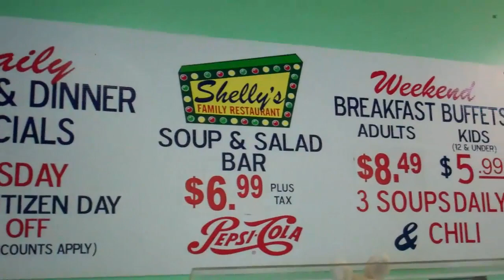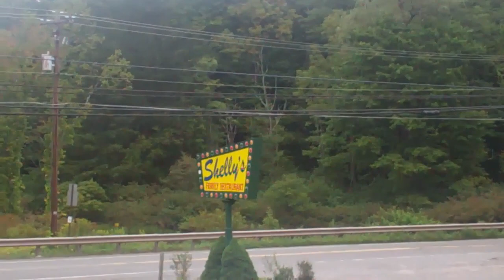SHELLY'S FAMILY RESTAURANT HAMLIN, PA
Shelly's is a wonderful place to eat with your family.